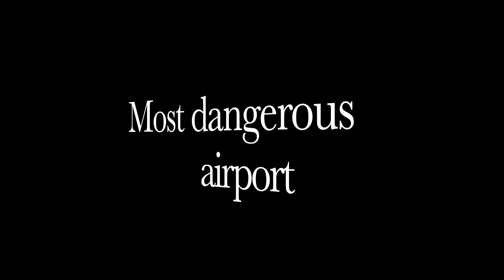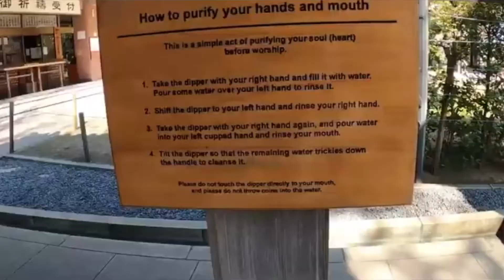Meet the Adventurous Suresh Explorer - Now Cycling Through Malaysia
I had had the great opportunity to meet Adventurer and Solo Traveller, Suresh Explorer. He shared some of his most interesting and amazing stories with us.